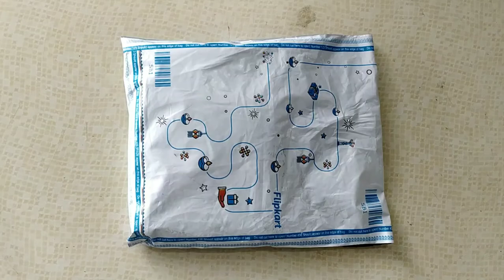USB electric lighter unboxing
Prize .. 174.rs

Brand name .. Tvn USB charging cigrate lighter pocket lighter

dual arc electric usb lighter,
portable electric usb lighter,
usb plasma electric lighter,
electric lighter usb rechargeable,
usb electric cigarette lighter,
usb charge electric lighter